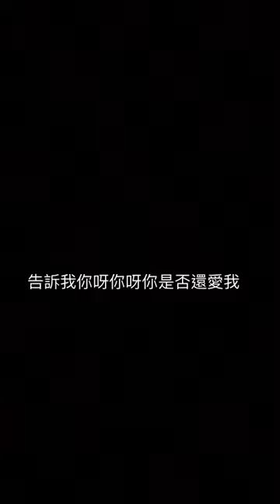思奈泰安少女大巴六九